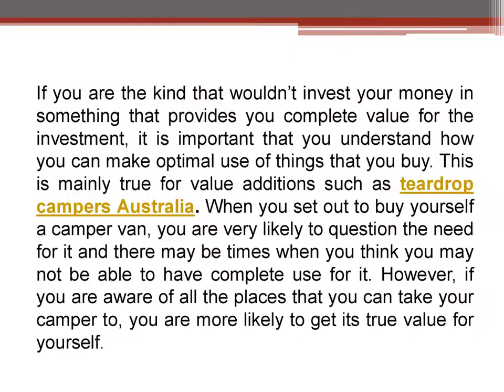All The Places That You Can Drive Your Wotpods Camper to and How It Helps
If you are the kind that wouldn’t invest your money in something that provides you complete value for the investment, it is important that you understand how you can make optimal use of things that you buy. This is mainly true for value additions such as teardrop campers Australia. When you set out to buy yourself a camper van, you are very likely to question the need for it and there may be times when you think you may not be able to have complete use for it. However, if you are aware of all the places that you can take your camper to, you are more likely to get its true value for yourself.